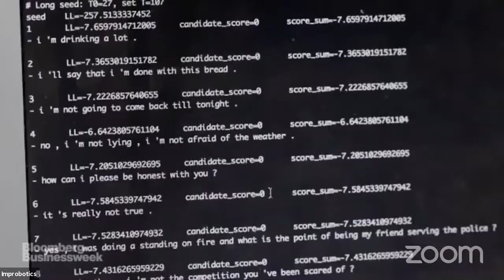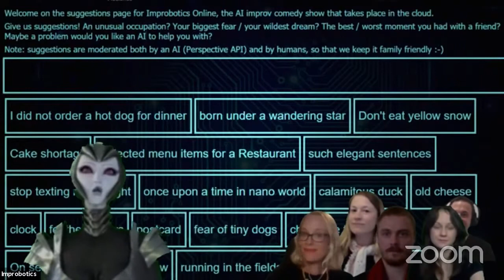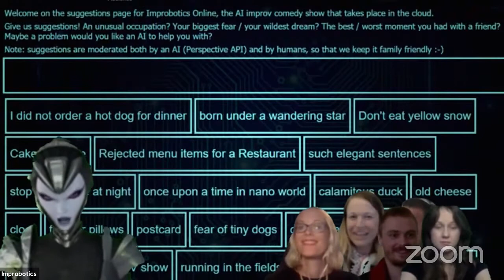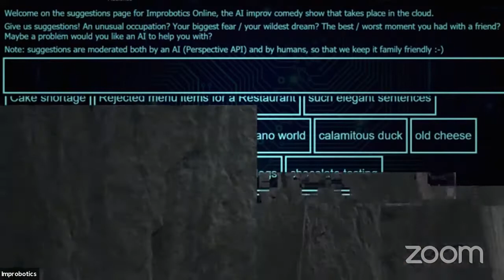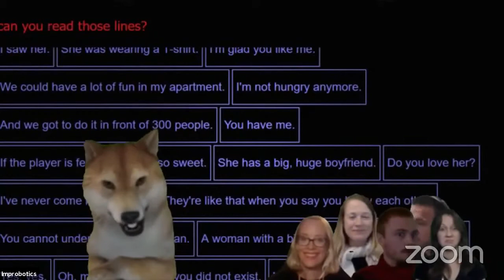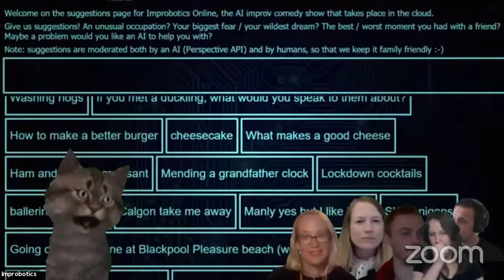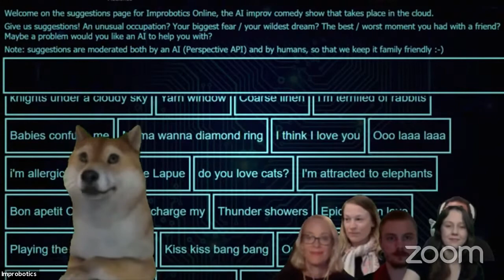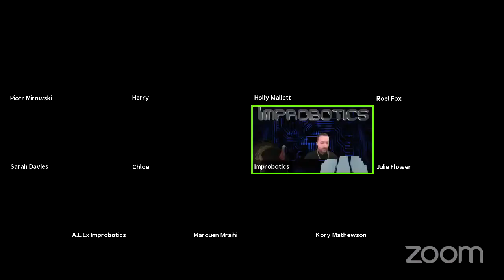Improbotics Online @ Paris Fringe 2020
Improbotics Online is an artificial intelligence and communications technology-powered online improv comedy show, performed live by an international troupe, coordinated by a Virtual Director built and operated by Boyd Branch.

Featuring A.L.Ex, Boyd Branch, Chloé Dall'Olio, GPT-2 -based language models, Harry Turnbull, Holly Ann, Julie Flower, Kory Mathewson, Marouen Mraihi, Piotr Mirowski, Roel Fox and Sarah Davies.

Show performed live and streamed on 21 June 2020, as part of the Online Paris Fringe.

Improvisers connecting on the internet will perform for you in a shared virtual space. Some of us are controlled by robots running artificial intelligence chatbots: will they pass the Turing Test? We explore how physically distant actors can communicate and seamlessly perform while controlled by a machine.

Our impossible (and hilarious) challenge relies on absurdism, misunderstanding and human connection. Featured in the New York Times, Wall Street Journal, New Scientist.

Bringe Fringe 2020.
Brighton Fringe 2019.
Edmonton Fringe 2018.
“I will stick with artificial stupidity” (Colin Mochrie, Edinburgh Fringe 2017).